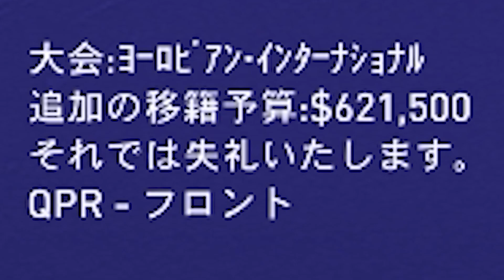【FIFA21】イケメンな波乗り監督が古豪QPRをプレミア昇格へ導く監督キャリア始動！【監督キャリアモード】#1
環境設定
・試合レベル：レジェンド

【FIFA21購入はこちら】